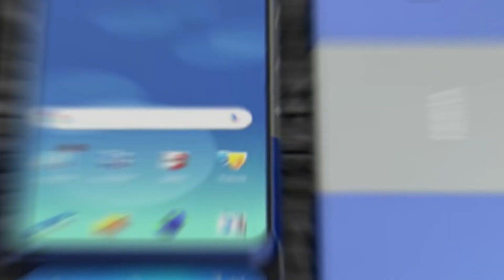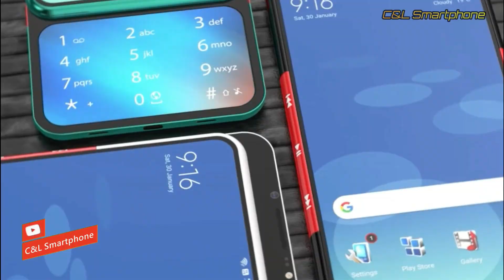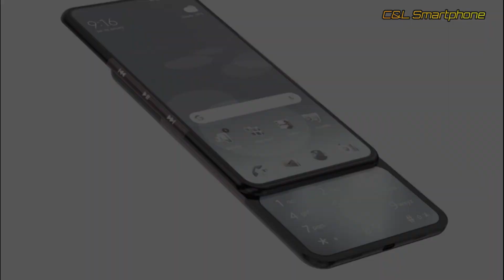VIRAL LAGI‼️ HP TERBARU NOKIA 2022 - NOKIA 5300 5G SEGERA HADIR🔥 HARGA SPESIFIKASI TANGGAL RILIS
Belakangan ini Nokia kembali menjadi sorotan dan banyak diperbincangkan hingga viral di TikTok.

Setelah ponsel Nokia terbaru Nokia EDGE yang menghebohkan warga TikTok, berlanjut ke seri lainnya mulai dari Nokia X200, Nokia X150 dan Nokia 7610 5G.

Kini kemunculan Nokia 5300 5G Reborn 2022, semakin membuat warga TikTok yang dulunya pengguna Nokia makin menjadi-jadi.